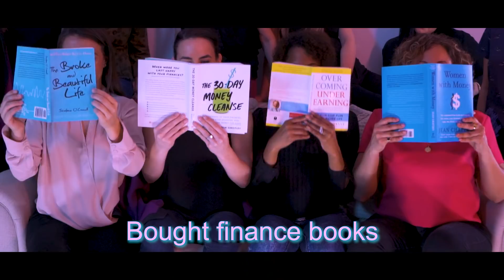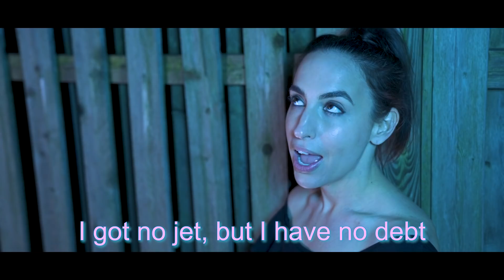Sa-Vings - an Ariana Grande '7 Rings' Parody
Ariana Grande superfan makes 7 Rings parody for broke millennials.

Created by & starring Ashley Feinstein Gerstley
Director - Elissa Weinzimmer
Assistant Director - Jill Ozovek
Producer - Ashley Feinstein Gerstley
Assistant Producer - Kristen Veit
Director of Photography - Dhee Kumar
Edited by Dhee Kumar
Lyrics by Ashley Feinstein Gerstley & Ariel Feinstein
Music & Audio Effects by Sean Brennan
Graphics by Alisha Muttreja

Dance Posse
- Cathy Payulert
- Elissa Weinzimmer
- Jill Ozovek
- Kristen Hageman
- Leah Gerstley
- Mary Clavieres
- Tiffany Dyba
- Tina Rodriguez
- Yillians Gonzalez

LYRICS

Yeah, breakfast at home with k-cups from Keurig
Bring my own coffee, don’t pay for that store drip
Avoid Lyfts and taxis, and pesky bank fees
Save up for all of my favorite things

Made some mistakes, I should be so desperate
Who would have thought it’d turn me to an expert?
Rather invest than buy frivolous things
Write my own checks like I write my own things

My dress… it’s rented; my nails… unpainted
Make big deposits, my bank is poppin’
You like my hair? Gee thanks just brushed it
I see it, I like it, I want it, don’t buy it

I want it, don’t got it, I want it, don’t got it

Manage my money, even though I’m a "Mrs."
Bought finance books for six of my women
Helped them stop spending all of their riches
Think retail therapy - kicked that addiction

Knew you can’t earn enough money to solve ‘em
They say, "Which one?" I say, "Nah, I want none of em"
Power came when I returned my red-bottoms

My balance is beamin', my smile is gleamin'
My stress is low, I know you see it
I pack my lunch to save my wallet
Fifteen dollar salad, don't want it, don’t buy it

Don’t want it, don’t got it, don’t want it, don’t got it

Yeah, I money journal to track my numbers
How’d I spend ten bucks on cucumbers?
Debit card is my business card

I don't mean to brag, but I be like, "Put it in the bank"
When you see my friends, they be getting dividends

Shoot! Go from the ads to the truth
Take you on a loop de loop, give me the scoop
Never mind, I got the truth
Don’t need that bra or that shoe

I got no jet, but I have no debt
Don’t need money to pay you respect
On a money cleanse when shooting this set
But I like it, so that’s what you get